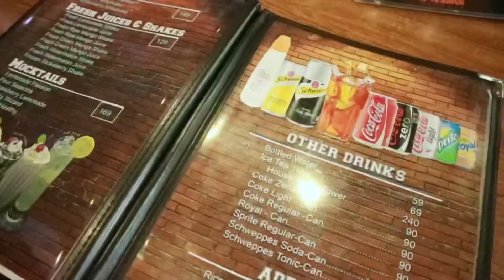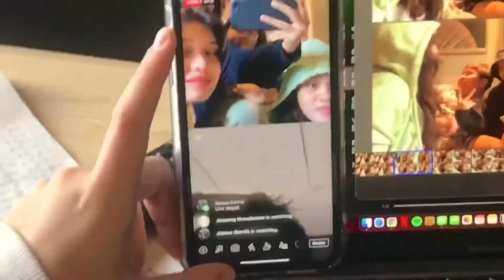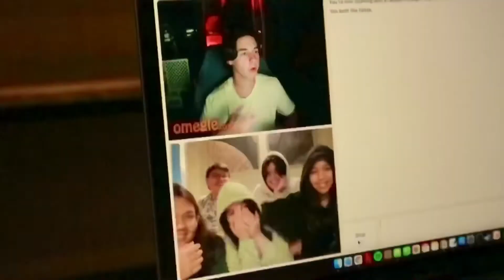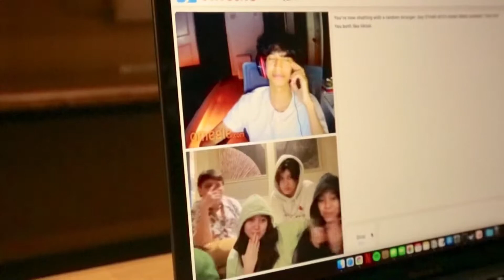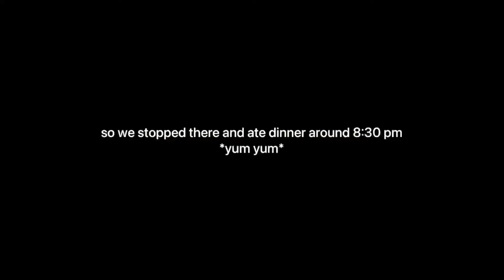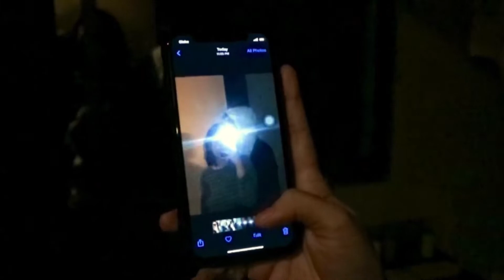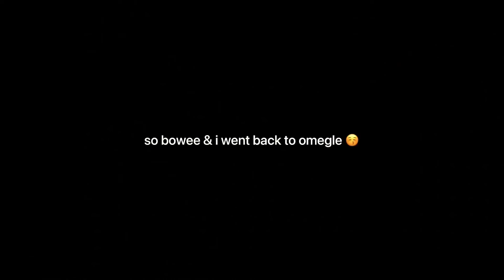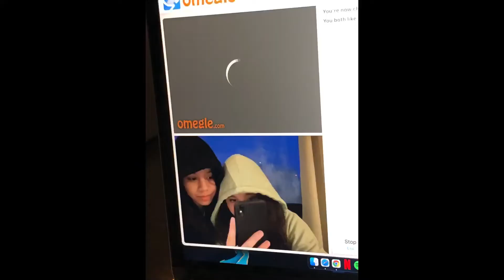A BIRTHDAY SLEEPOVER! ft. friends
SOCIALS